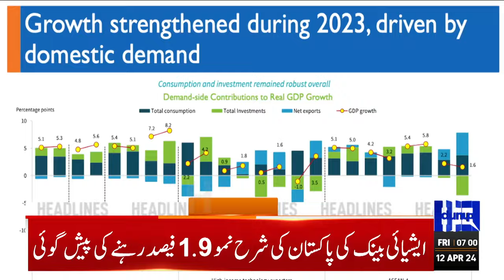Dunya News Headlines 07 AM | Good Step by President Pakistan Asif Ali Zardari | 12 Apr 24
Pakistan’s economic outlook uncertain with high risks on the downside: ADB report

17 dead, 50 injured as truck of pilgrims plunges into ravine in Hub

PM, Malaysian counterpart Anwar express solidarity with Palestinians

17 dead, 50 injured as truck of pilgrims plunges into ravine in Hub

COAS Munir celebrates Eid with troops in North Waziristan

PIA flight from Saudi Arabia redirected to Lahore to disembark VIPs

Pakistan embassy Beijing hosts Eid Mela

Voters in many countries sceptical of democracy, poll shows

PTI supporters rally outside Adiala Jail as Bushra Bibi visits spouse

Naqvi, Vawda, Kakar belong to same 'tribe', says Rana Sanaullah

PM strongly condemns Khuzdar, Kuchlak bomb blasts